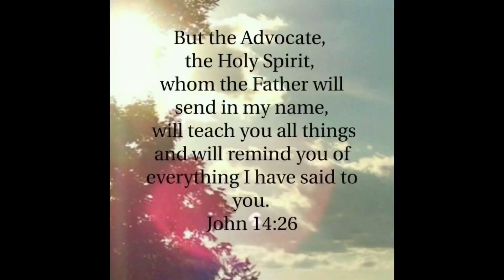Tumbay | Aaron Wong